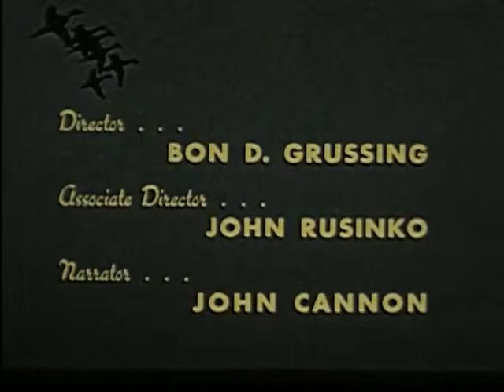Waterfowl in the Spring (1953)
Presents close-ups of many North American ducks including the canvasback, the ruddy duck, green-winged and blue-winged teal, a drake mallard, and a pintail. Depicts a female redhead and a female gadwall at their nests, as well as newly hatched shovellers. Shows scenes of flocks of blue, snow, and Canadian geese, whistling swans, pied-billed and western grebes, and marsh hawks.